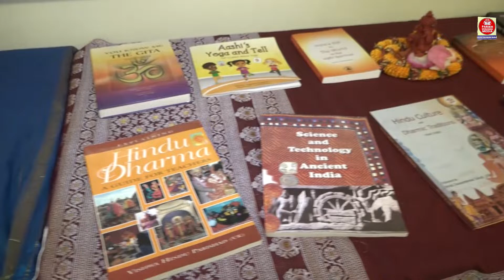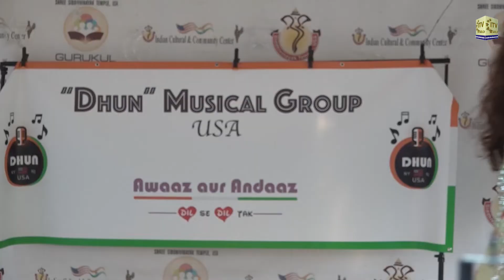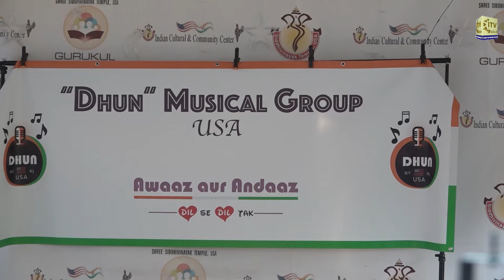Vision Of Asia - Community News | Thursday May 26